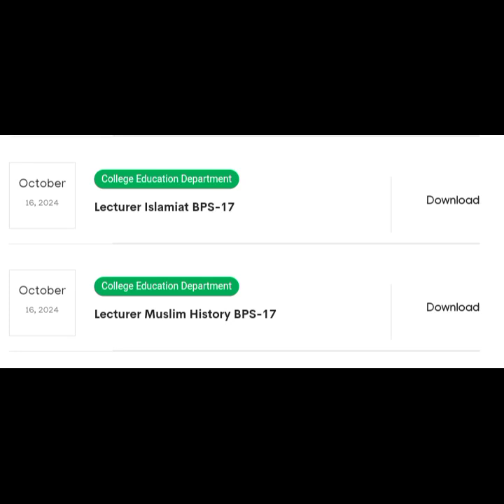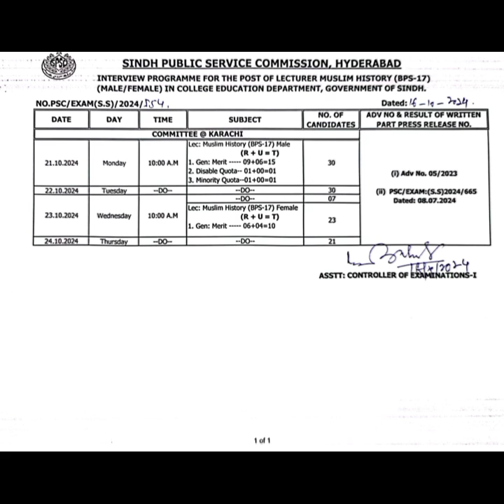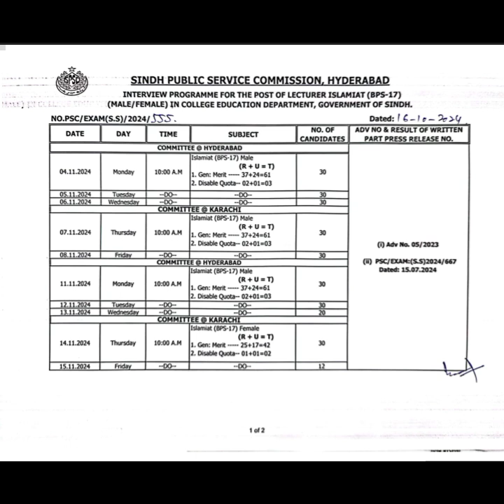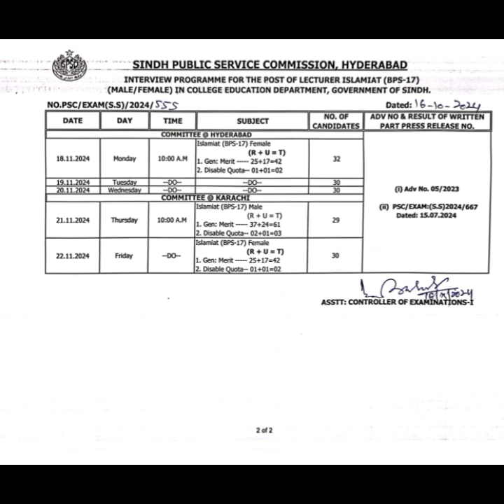Interview Programme Lecturer Muslim History BPS-17 l Lecturer Islamiat BPS-17 l SPSC#trending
*General Description*

- Timely notifications
- Accurate information